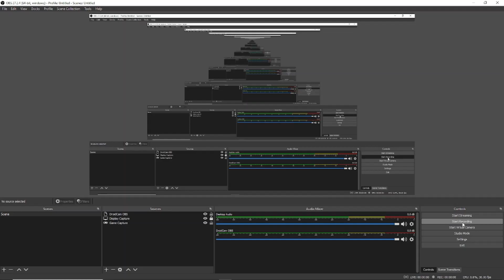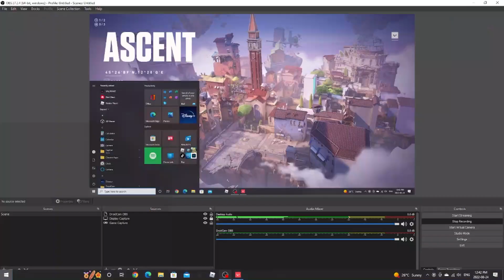Playing valorant (omen gameplay)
(When You Sign Up And Buy A Membership Using My Link I Get A Small Cut)

Its sped up cuz a regular match is too long